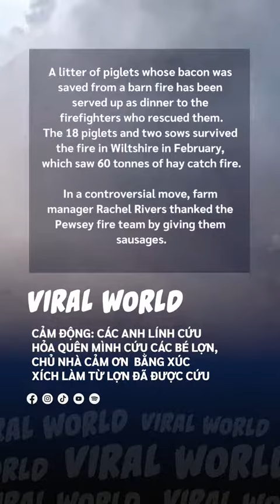Các Anh Lính Cứu Hỏa Quên Mình Để Cứu Mấy Chú Lợn, Chủ Nhà Cảm Ơn Bằng Xúc Xích Làm Từ Lợn Được Cứu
Mất thời gian